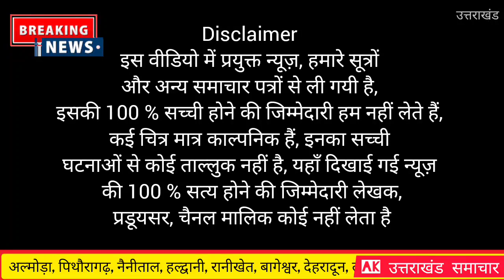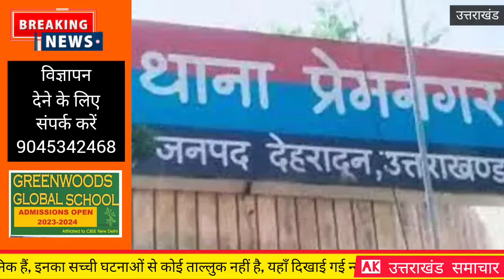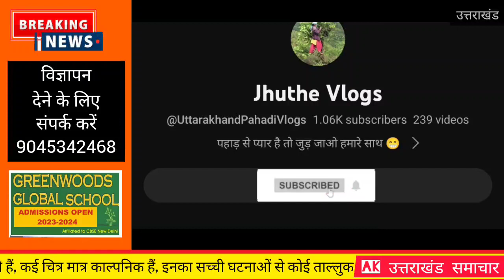उत्तराखंड : सब्जी काट रही महिला | Uttarakhand Premnagr m mahila sabji kat rahi mahila